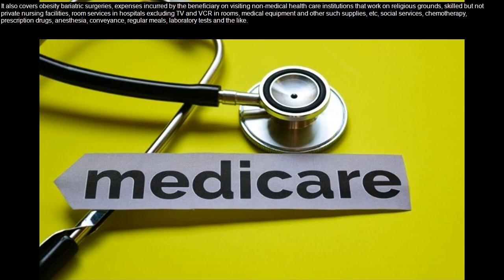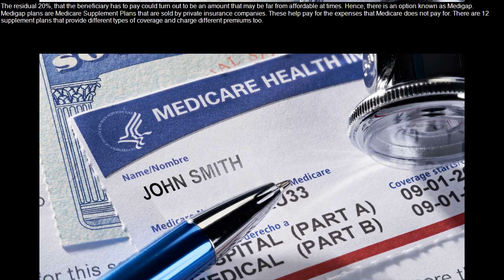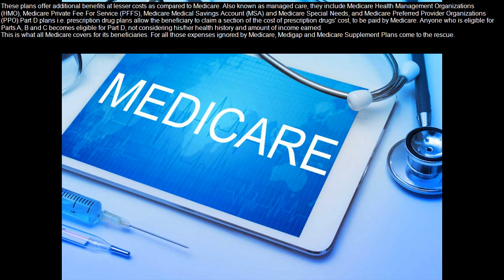what is medicare - medicare 101 - what is medicare? | medicare basics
what is medigap?

so  you're reaching that magic age of 65  and that means medicare may be in your future  but what is medicare? medicare part b is the part of medicare that pays for outpatient and physician services.

 what does medicare cover?

what is a medigap policy?
one of the most upsetting surprises for new medicare beneficiaries when they enroll in medicare is that it isn’t free.

think of medicare part a is inpatient insurance.